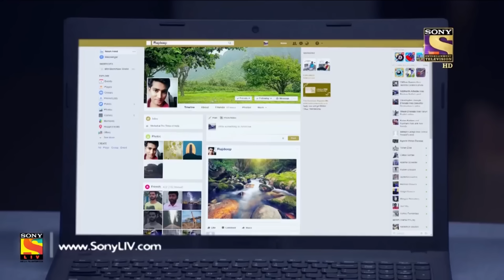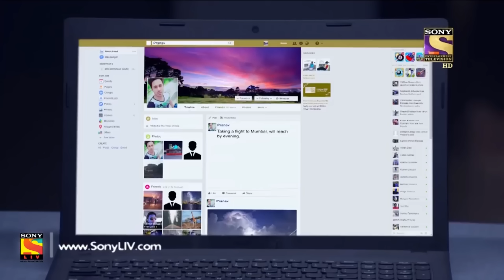Your Favorite Character | Daya Gets Injured | CID